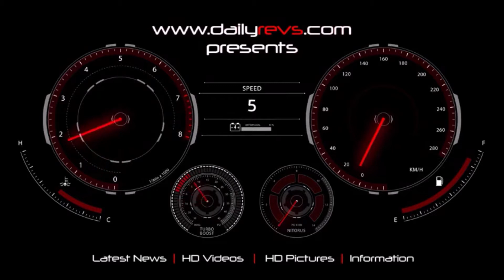2021 Bugatti Chiron Pur Sport | Design & Details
2021 Bugatti Chiron Pur Sport

Bugatti has been producing sports cars homologated for public roads for over 110 years. In the past, vehicles such as the Type 13 and Type 35 have claimed countless victories at international hill climbs and road races. The Chiron Pur Sport is no exception to this long-standing tradition.